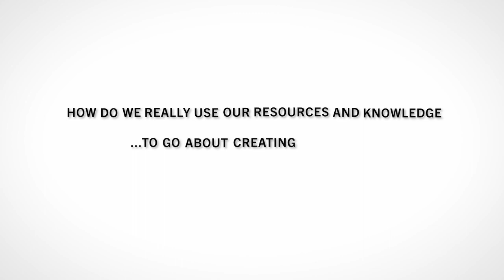Eric Roberston describes efforts to address economic disparities in Memphis, Tennessee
Eric Robertson, president of Community LIFT, describes economic disparities in Memphis, Tennessee and how city-based partners are galvanizing resources to expand opportunity for more residents and advance shared prosperity.